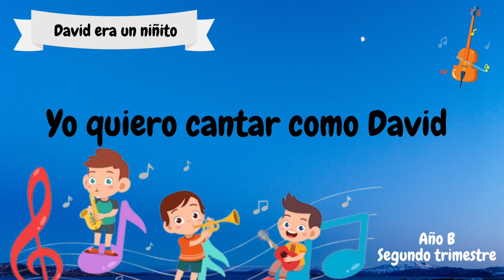07 | David era un niñito | Jardín de infantes - Cantos | Canción Lección 1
07 | David era un niñito | Jardín de infantes - Cantos | Canción Lección 1